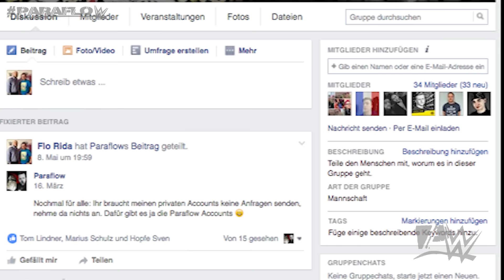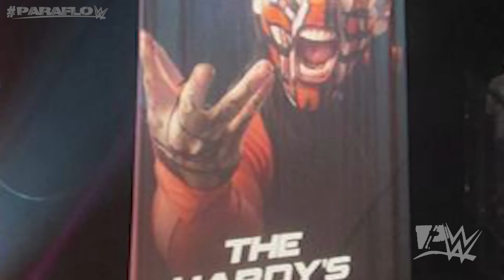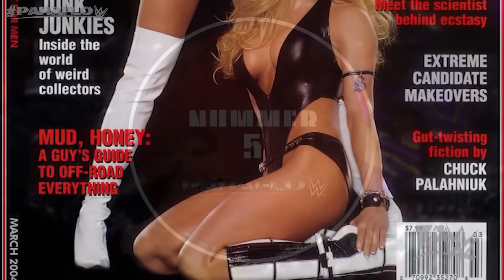10 ehemalige WWE Wrestler #4 - Was wurde eigentlich aus… (DEUTSCH/GERMAN)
In diesem Video schauen wir mal, was aus entlassenen WWE Wrestler bzw. WWE Diven wurde und was sie heute so treiben. In diesem Video behandeln wir die Wrestler/Diva Scotty 2 Hotty, Matt Hardy, Charlie Haas, Orlando Jordan, Torrie Wilson, Chavo Guerrero, Heidenreich, Boggeyman, Goldberg und Drew McIntyre.

▬▬▬▬▬▬▬▬▬▬ஜ۩۞۩ஜ▬▬▬▬▬▬▬▬▬▬▬▬▬▬

▬▬▬▬▬▬▬▬▬▬ஜ۩۞۩ஜ▬▬▬▬▬▬▬▬▬▬▬▬▬▬

▬▬▬▬▬▬▬▬▬▬ஜ۩۞۩ஜ▬▬▬▬▬▬▬▬▬▬▬▬▬▬

▬▬▬▬▬▬▬▬▬▬ஜ۩۞۩ஜ▬▬▬▬▬▬▬▬▬▬▬▬▬▬

▬▬▬▬▬▬▬▬▬▬ஜ۩۞۩ஜ▬▬▬▬▬▬▬▬▬▬▬▬▬▬

▬▬▬▬▬▬▬▬▬▬ஜ۩۞۩ஜ▬▬▬▬▬▬▬▬▬▬▬▬▬▬

▬▬▬▬▬▬▬▬▬▬ஜ۩۞۩ஜ▬▬▬▬▬▬▬▬▬▬▬▬▬▬

* Bei den Ref-Links von Amazon,erhalte ich eine Provision, mit dem ihr meinen Channel ohne Zusatzkosten unterstützt. Danke für eure Unterstützung.